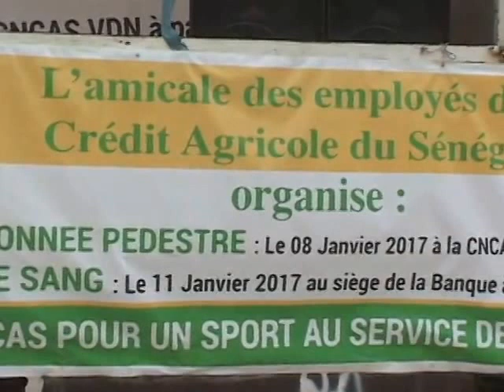CNCAS RANDONNEE PEDESTRE AMICALE 08 01 17